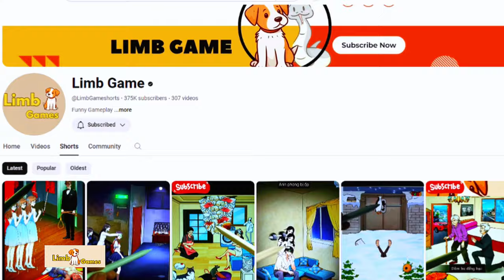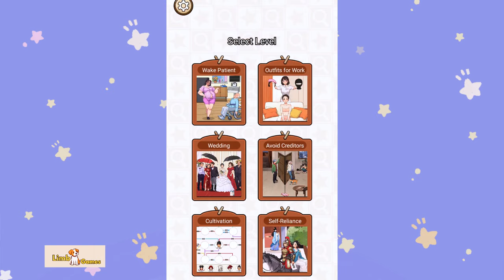Limb Games Chơi Game Trong Annoys me- Phần 2- Trốn Anh Thơ Nụ！games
Limb Game Chơi Game Vua Giải Đố
Xin chào mọi người, đây là Limb Game
Và trong Video này, chúng ta sẽ chơi game Annoys me, tựa game mà mình hay chơi và làm video cho các bạn trên kênh Shorts của mình
Cùng chơi với mình nhé
Đừng quên đăng ký và like cho Limb Game
Mãi yêu hihi